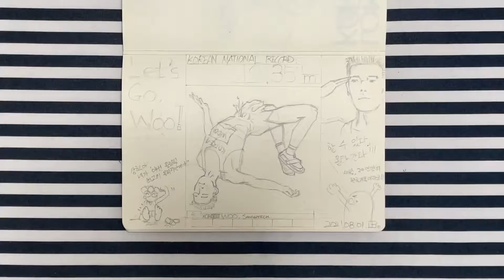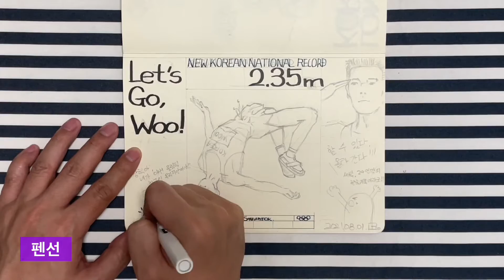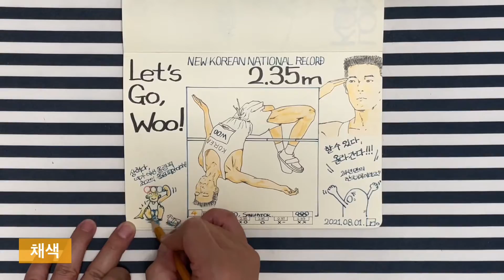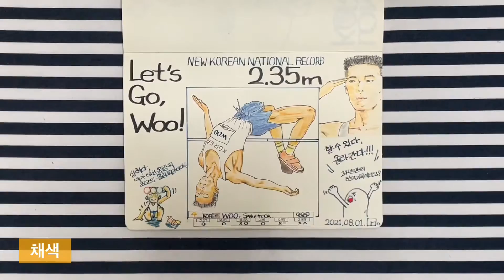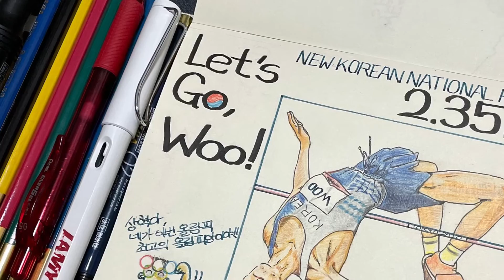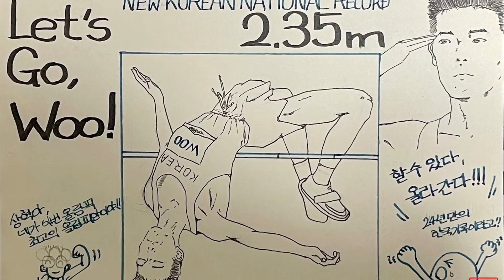210801 🎊한국신기록 2m35cm!! 육상 남자 높이뛰기, 우상혁 일병!!! 👑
21년 8월 1일
금메달보다 값진 한국신기록, 우상혁선수!!
2센치의 차이가 이리 클 줄이야...흨흨~~

하지만 정말 대한민국선수가, 그것도 올림픽 결선무대에서
영원히 깨지지 않을것 같던 한국기록 2.34m를 단번에 뛰어넘는 모습에
정말 감동했습니다.
마지막 시기에서도 메달 획득을 위해 어그레시브하게
바 높이를 올리는 모습보면서 승부욕도 보여줘서 정말 멋졌네요!!

4위지만, 4위가 아니야!!! 엉엉~~~
진짜 대한민국 육상역사에 한획을 그은 선수입니다!!

아직 군인신분이니까 제대하는 그 날까지 부상없이 잘 전역하였으면 좋겠습니다...

3년뒤 파리에서 2.38m 뛰어넘는 우상혁 선수 기대합니다.

Aㅏ...가슴 또 뜨거워지넹...으헝~~쥬모~~~

  우상혁(25)
  마지막에 경례하는 모습 참 보기좋았습니다.
  올림피안에서 군인으로 돌아온 느낌?
  본분을 잊지않고 돌아가서도열심히 훈련하셔서
  다시한변 NR과 PB갱신해주시길 바랍니다...

   와...내가 진짜 설마 결선에서 바심이랑 삐까뜨는
   한국 선수를 보게 될줄이야!!! 그것도 군인이야!!!  으헝~~
   이거야말로 가슴이 웅장해진다규!!!

1st August, 2021
Did you see that his JUMP?! Legendary!!!👑
Plz enjoy my contents. 🎵

21年 8月1日
今回の東京五輪で間違いなく一番元気で明るい選手だった
ウ･サンヒョク選手!!
いや、ウ･サンヒョク一等兵!! うわん～
24年ぶりの韓国記録更新、本当におめでとう!!! 🎊
まさか、五輪決勝舞台でバーシムと一緒に跳べる韓国人選手を見る日がくるとは、、、おじさん、号泣だよ！！

★소생의 스물한번째 업로드입니다...
    금메달 씨리즈는 끝났지만,
    아직 조금더 소생의 동경올림픽은 이어집니다...
    항상 건강하시구요, 행복하십시오.

★더 열심히 해서 좋은 영상으로 뵙겠습니다. 자주 놀러와 주세요. *^。^*